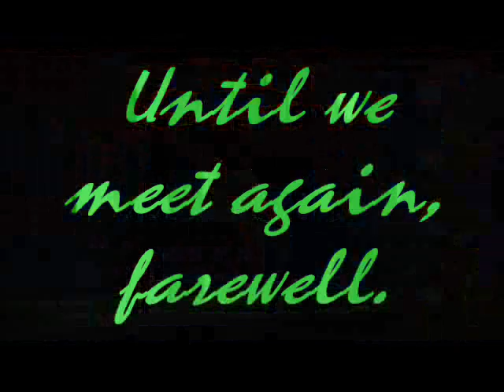Birthday Extension: A New World Fool (Persona 4)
I  am thou, thou arte I... The Arcana is the means by which all is revealed... It's my true Birthday folks so today's obviously Persona Day. So enjoy and I have something "special for you at the end of the day...